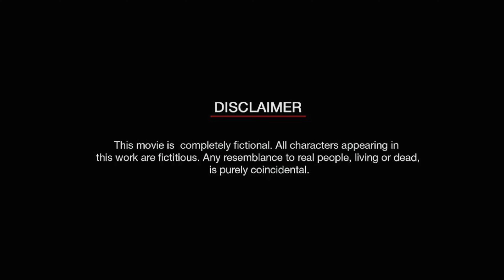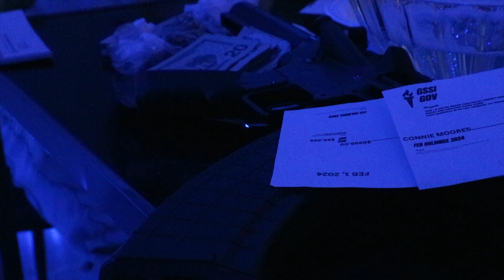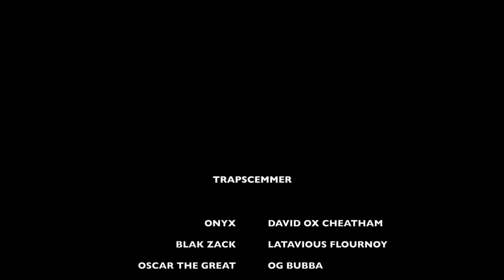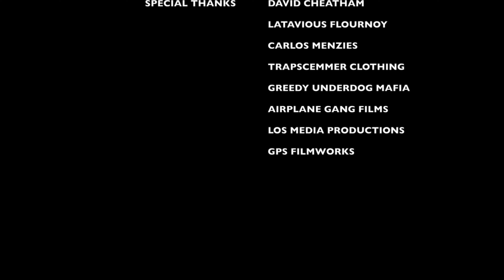TRAPSCEMMERS | EP. 2 (New Hood Movies)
Starring David Oxx Cheatham
Ridgecrest Dj and Many More

Episode 2